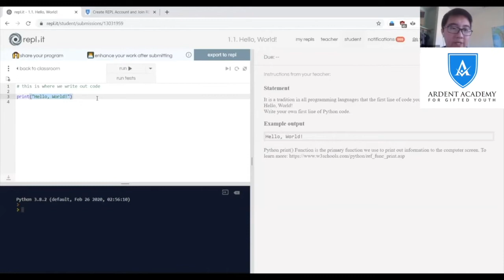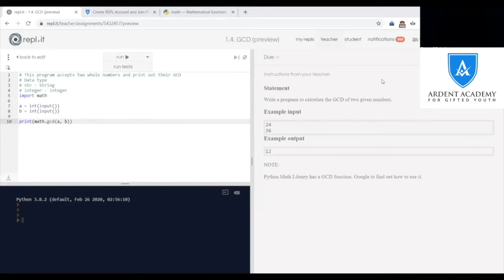Python 1 Demo